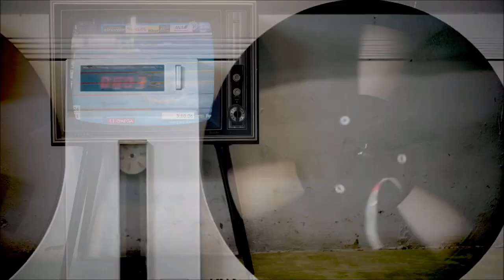Jövő Bajnokai - Kugli Dorka